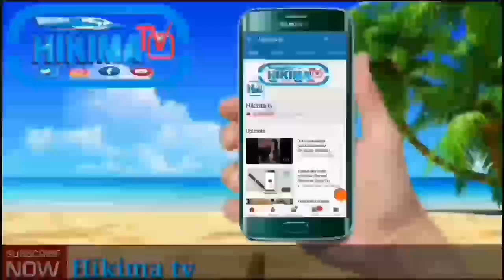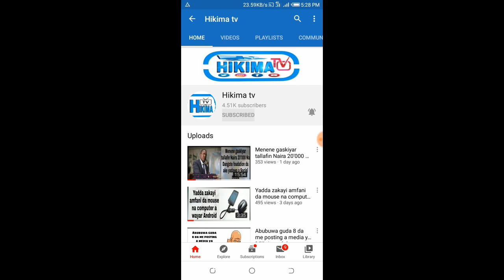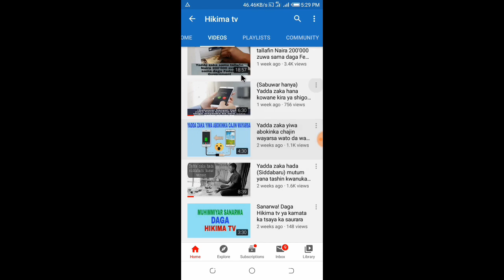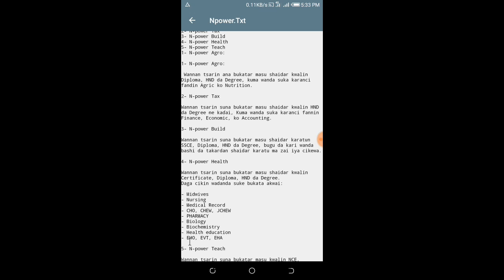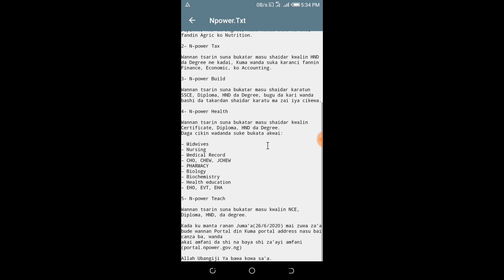Karin Haske Game Da Dibar Sabbin Ma'aikatan Shirin N-POWER BATCH-C 2020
Yadda zakayi browsing da Datar abokinka ta hanyar amfani da Bluetooth ba tare daya saniba
Yadda zakaga Dukkan Kira da Sakon da Budurwarka tayi batare data Saniba
yadda ake ajiye numbobin waya aka gmail
kuyi join na whatsapp group dinmu
KU BIYOMU A SHAFIN FACEBOOK DOMIN KARIN BAYANI